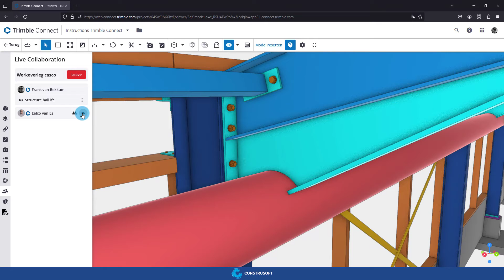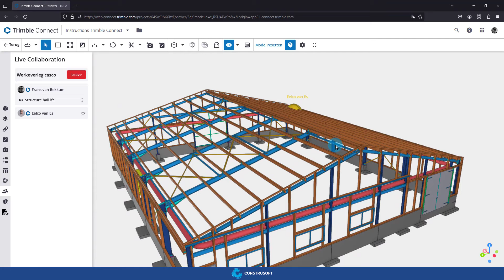Live Collaboration Bèta nu beschikbaar in Trimble Connect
Benieuwd naar hoe Trimble Connect jouw werkproces beter kan stroomlijnen? Neem deel aan een opleiding van onze specialisten
Is afstand een drempel voor een fysieke opleiding, of ben je een beetje verlegen? Start met onze E-learning

In deze video leggen we uit hoe je live kunt samenwerken met projectpartners in Trimble Connect.

Er is altijd een Trimble Connect licentie die bij jouw tekenpakket past. Maak jouw volgende stap naar een efficiënter bouwproces

Neem deel aan opkomende webinars voor Trimble Connect, of fris je kennis op met voorgaande webinars

Breng jouw 3D-model eerder naar de werkelijkheid via de Trimble Augmented Reality-app voor tablets en smartphones

Schep een 1-op-1 beeld van jouw 3D-model en de werkelijkheid en voer vóór de bouw belangrijke controles uit met de Trimble XR10 i.c.m. HoloLens 2

Nieuw met Tekla Structures en benieuwd naar de mogelijkheden? Laat ons langskomen voor een gratis, persoonlijke demonstratie.

Blijf op de hoogte van de nieuwste ontwikkelingen in BIM(-software).